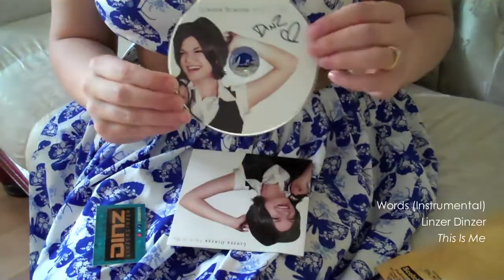Linzer Dinzer THIS IS ME - CD Unboxing UNLEASHTHEUNICORN Campaign Perk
This was the perk I received for supporting Linzer Dinzer's UNLEASHTHEUNICORN campaign on Indiegogo earlier this year. Thanks so much, Dinz, it rocks!